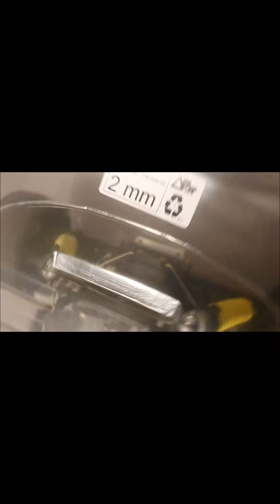Ferrari F40 Nitro Build